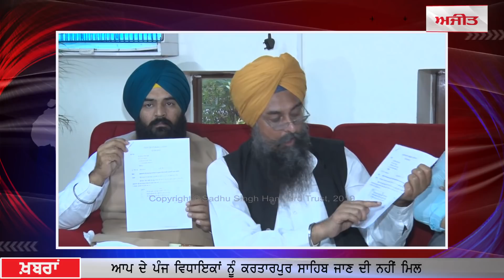Ajit News @ 10 pm, 08 November 2019 Ajit Web Tv.